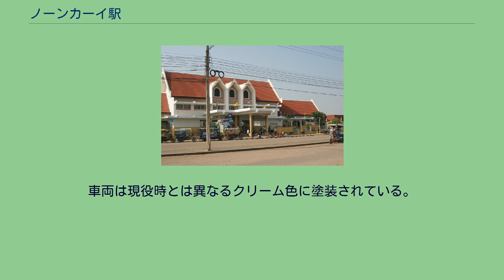ノーンカーイ駅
ノーンカーイ駅（ノーンカーイえき、タイ語：สถานีรถไฟหนองคาย）は、タイ王国東北部ノーンカーイ県ムアンノーンカーイ郡にある、タイ国有鉄道東北本線の駅である。
ノーンカーイ駅はラオスと国境を接しているノーンカーイ県の県庁所在地であり人口約14万人が暮らすムアンノーンカーイ郡に位置しており、ノーンカーイ市街地の中心部からはやや離れている。
東北本線開業時のノーンカーイ駅は、現在のノーンカーイ駅より北進したのち、タイ＝ラオス友好橋の手前で東に向きを変え、ノーンカーイ中心部に近い場所に設置されていた。
ラオスとの国際線の開業をふまえて新ノーンカーイ駅（当駅）を新設した際、これまでのノーンカーイ駅は当駅に駅名を譲り、タラットノーンカーイ駅（「タラット」は市場の意だが、ノーンカーイ中心部のターサデート市場からは2kmほど離れていた）に改名されたうえで、非公式に1日1往復の普通列車のみが発着していたが、2011年頃に廃止された。
（タイ国鉄には、南線スパンブリー支線、同ナムトク支線等にも非公式の営業区間が存在する） 現ノーンカーイ駅には1日に8本（4往復）の国内線と、4本（2往復）の国際線の旅客列車が発着する。
このうち国際線2往復の列車は、メコン川を隔てた対岸のラオス最初の鉄道駅ターナレーン駅までの間を往復する。
タイ国鉄の列車網には、かつてはカンボジア、ビルマ（現ミャンマー）への国際列車も存在したが、現時点でフワランポーン駅（バンコク）-パダン・ブサール駅（マレーシア）間を結ぶ列車に次ぐタイ2番目の国際列車となっている（イースタン・アンド・オリエント・エクスプレスを除く）。
この国際列車の運行区間はわずか1駅間、6.15kmという短さであり、ウッドランズ・トレイン・チェックポイント-JBセントラル駅間を結ぶマレー鉄道の国際列車（運行区間2.1km）が設定されるまでは世界で最も運行区間が短い国際列車であった。
列車は当駅を発車すると鉄道道路併用橋であるタイ＝ラオス友好橋を渡って橋上で国境を越え、橋を渡り終えた後1分程度で終着のターナレーン駅に到着する。
当駅-ターナレーン駅間の運賃は、急行列車の為3等車でも20バーツ（約55円）であるが、タイ国鉄の他線区で同じ距離を普通列車3等の乗車なら2バーツ（約6円）である。
この国際線列車設立に伴い当駅に出入国管理所ができ、列車の発着に合わせて業務を行っている。
一方、国内線列車は、同駅を始終着としてバンコクのフワランポーン駅とを結ぶ列車が、座席急行1往復、寝台急行1往復、全車3等座席車の快速1往復発着するほか、ナコン・ラーシャシーマ発着の普通列車が1往復発着する。
このうち、バンコクとを結ぶ列車は、早朝6時発の急行第76列車を除いてはすべて夜行である。
タイ最初の官営鉄道であるフワランポーン駅-アユタヤ駅間が1897年3月26日に開業した。
その後当初計画のナコーンラーチャシーマー駅まで完成すると、北本線、南本線の工事が始まりしばらく東北線の動きはなかった。
北本線、南本線の完成後、東北線をウボンラーチャターニーまで延長する事になり1930年4月1日に完成した。
その後ようやくウドーンターニーへ向け工事が開始され、1941年6月24日にウドーンターニー駅までの完成を見たが、旧ノーンカーイ駅まで到達したのは、更に17年後の1958年7月31日である。
上り 下り 上り 下り 駅前に、退役した客車2両を利用した図書館がある。
車両は現役時とは異なるクリーム色に塗装されている。